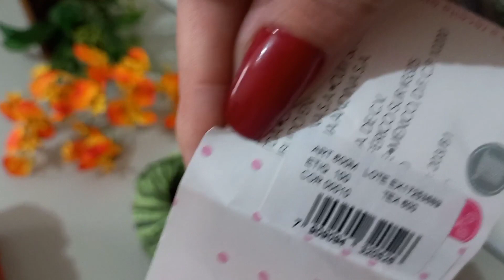vlog Esse Tapete ficou um Escândalo de Lindo 🥰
Tapete em Crochê Modelo Novo.. Lindo , Rápido e fácil 🥰